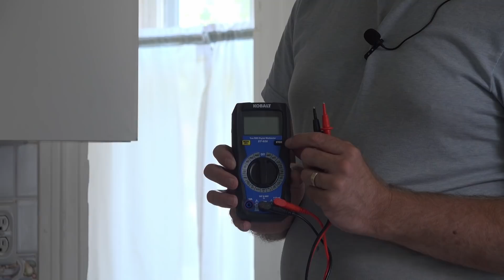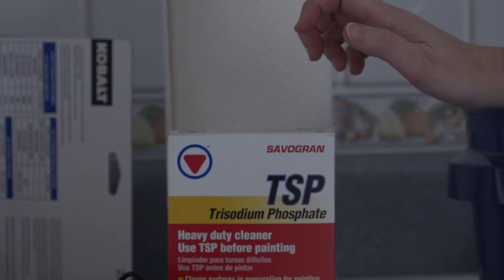EP 38 No Hot Water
We visit the Victorian to do some cleaning. Come along and see our misadventures as we prepare the house for move-in day!